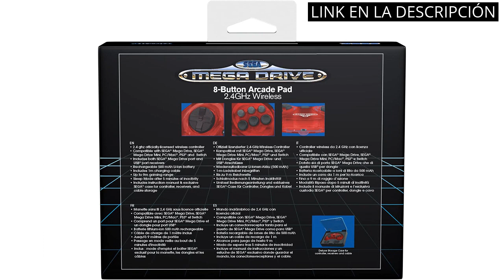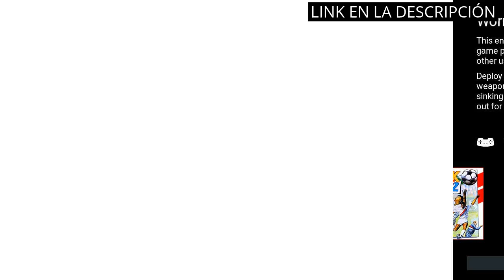Los 6 mejores videojuegos para revivir la nostalgia con la Mega Drive Classic Mini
✓ Más información

✋  Aquí están los 6 mejores videojuegos para revivir la nostalgia con la mega drive classic mini disponibles en el mercado.

🔽🔽🔽 ENLACES DE COMPRA MEGA DRIVE CLASSIC MINI 🔽🔽🔽

1) SEGA Mega Drive: Ultimate Collection- Essentials (PS3) [Importación inglesa]

2) SEGA Mega Drive Classics - Nintendo Switch - Nintendo Switch [Importación inglesa]

3) Retro-Bit Sega Mega Drive 2.4 GHz Wireless Controller 8-Button Arcade Pad for Sega Genesis Original/Mini, Switch, PC, Mac – Includes 2 Receivers & Storage Case (Crimson Red) (Nintendo Switch)

4) Blaze Evercade EXP- Hardware

5) 30-in-1 Game Collection Volumen 1

6) The A500 Mini - Hardware

00:00 - Intro
00:07 - 1) SEGA Mega Drive: Ultimate Collection- Essentials (PS3)...
00:37 - 2) SEGA Mega Drive Classics - Nintendo Switch -...
01:15 - 3) Retro-Bit Sega Mega Drive 2.4 GHz Wireless Controller...
01:53 - 4) Blaze Evercade EXP- Hardware...
02:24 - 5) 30-in-1 Game Collection Volumen 1...
02:58 - 6) The A500 Mini - Hardware...
03:31 - Outro